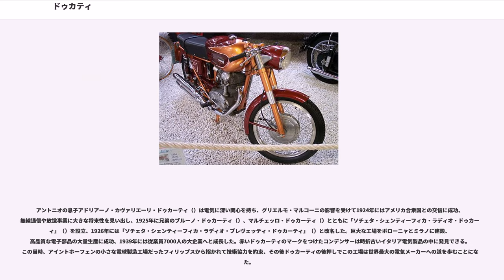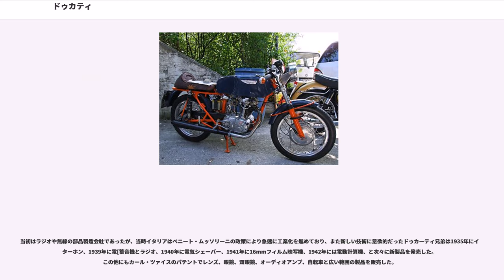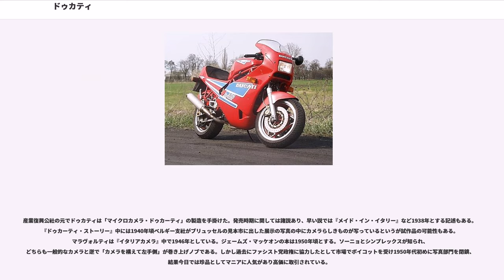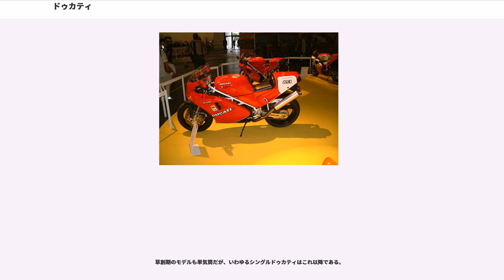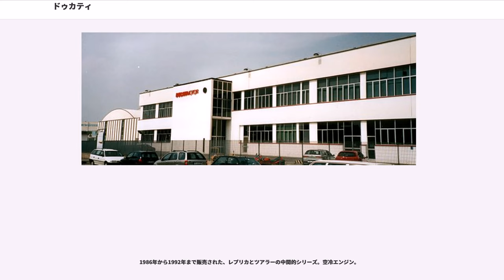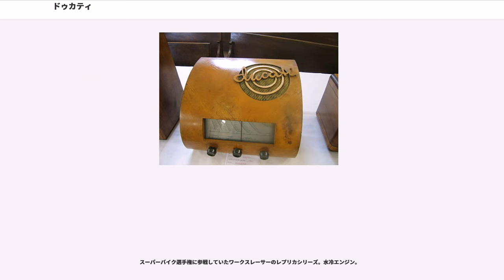ドゥカティ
イタリアのカメラメーカー・ブランド

ドゥカティ（）とは、イタリアのボローニャを拠点とするオートバイメーカー・販売会社である。アウディは2012年4月にドゥカティを買収した。

以前はドカティとも表記された。1952年まで製造していたカメラのメーカーとしては一般的にデュカティと表記される。日本の自動車検査証には以前「ドカテイ」と「ドゥカティ」の2種類の車名コードが存在したが、2013年以降はドゥカティに一本化された。愛称は[ドカ]である。

ドゥカーティの一族は古代ローマ帝国まで遡る由緒あるイタリアの名家であり、ボローニャを拠点としルネサンス期から医学や技術の面で優れた人材を輩出した。アントニオ・カヴァリエーリ・ドゥカーティは1880年頃から水力学と鉄道関係の発明家、技術家として工場を経営していた。水力は発電機と密接な関わりがあり、ここから電機関連事業へと参入した。

アントニオの息子アドリアーノ・カヴァリエーリ・ドゥカーティ（）は電気に深い関心を持ち、グリエルモ・マルコーニの影響を受けて1924年にはアメリカ合衆国との交信に成功、無線通信や放送事業に大きな将来性を見い出し、1925年に兄弟のブルーノ・ドゥカーティ（）、マルチェッロ・ドゥカーティ（）とともに「ソチェタ・シェンティーフィカ・ラディオ・ドゥカーティ」（）を設立、1926年には「ソチェタ・シェンティーフィカ・ラディオ・ブレヴェッティ・ドゥカーティ」（）と改名した。巨大な工場をボローニャとミラノに建設、高品質な電子部品の大量生産に成功、1939年には従業員7000人の大企業へと成長した。赤いドゥカーティのマークをつけたコンデンサーは時折古いイタリア電気製品の中に発見できる。この当時、アイントホーフェンの小さな電球製造工場だったフィリップスから招かれて技術協力を約束、その後ドゥカーティの後押しでこの工場は世界最大の電気メーカーへの道を歩むことになった。

当初はラジオや無線の部品製造会社であったが、当時イタリアはベニート・ムッソリーニの政策により急速に工業化を進めており、また新しい技術に意欲的だったドゥカーティ兄弟は1935年にインターホン、1939年に電[蓄音機とラジオ、1940年に電気シェーバー、1941年に16mmフィルム映写機、1942年には電動計算機、と次々に新製品を発売した。この他にもカール・ツァイスのパテントでレンズ、眼鏡、双眼鏡、オーディオアンプ、自転車と広い範囲の製品を販売した。

しかし第二次世界大戦により大きな被害を受け、産業復興公社（IRI）の支援を受けることとなった。
ちょうどその頃トリノにあったシアタは原動機付き自転車クッチョロ（、子犬の意）を発売してベストセラーとなっており、エンジンのOEM生産先を探していた。その事情を産業復興公社が知ってドゥカティを紹介し、1946年ドゥカティでエンジンを生産することになる。ドゥカティは1947年には販売権を獲得し、改良しつつ総計25万台以上を販売した。当時はピアジオのベスパとイノチェンティのランブレッタがライバルで、優秀さをアピールするためレースに出場するようになった。

産業復興公社の元でドゥカティは「マイクロカメラ・ドゥカーティ」の製造を手掛けた。発売時期に関しては諸説あり、早い説では『メイド・イン・イタリー』など1938年とする記述もある。『ドゥカーティ・ストーリー』中には1940年頃ベルギー支社がブリュッセルの見本市に出した展示の写真の中にカメラらしきものが写っているというが試作品の可能性もある。マラヴォルティは『イタリアカメラ』中で1946年としている。ジェームズ・マッケオンの本は1950年頃とする。ソーニョとシンプレックスが知られ、どちらも一般的なカメラと逆で「カメラを構えて左手側」が巻き上げノブである。しかし過去にファシスト党政権に協力したとして市場でボイコットを受け1950年代初めに写真部門を閉鎖、結果今日では珍品としてマニアに人気があり高価に取引されている。

会社が発展したため、1953年創立からの分野である通信機器部門とオートバイ部門の2つに会社が分割された。なお通信機器部門もドゥカティ・エネルジアとして今日も存在するが、現在のオートバイメーカーとしてのドゥカティとの資本関係はなくなっている。

ドゥカティは比較的初期の段階からレース活動を積極的に続けており、レース活動で得たデー...